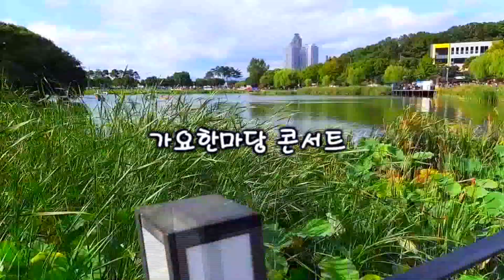가수 정미소 운명같은남자 - 낭만예술단 가요한마당 콘서트